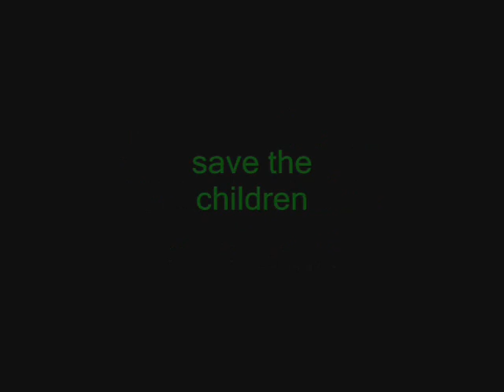Save the children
Ad INETRMUDIA 2007 percezione sociopatica incontra gli operatori di save the children nel loro stand!